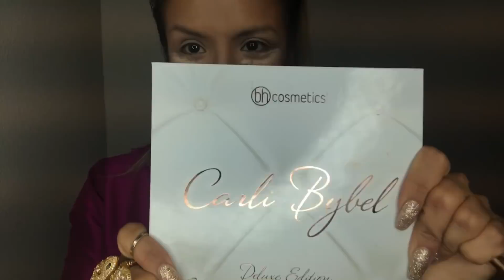Josetty Hurtado Tonos Gold Rose Make Up BH Cosmetics